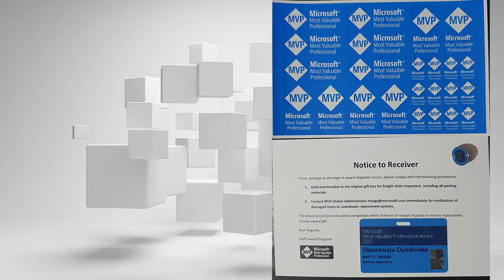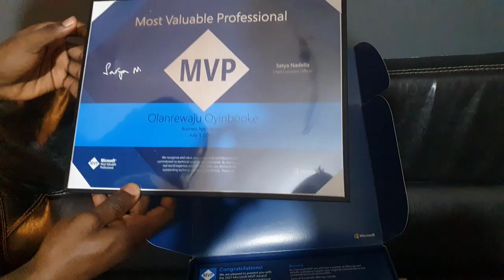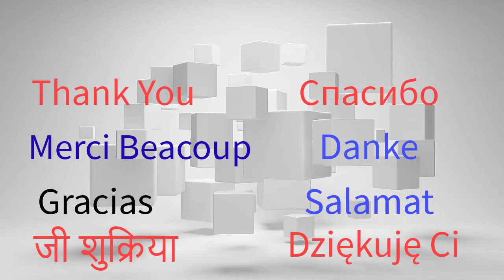Unboxing My Microsoft MVP Kit